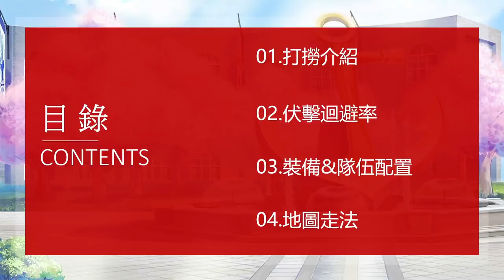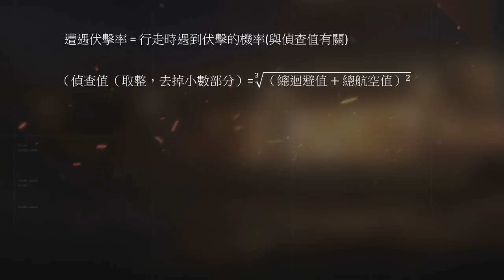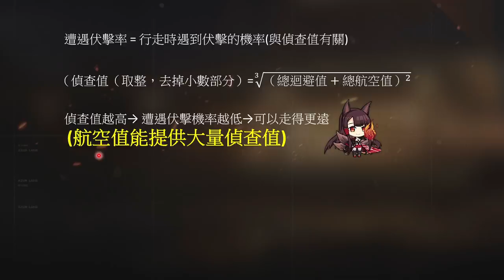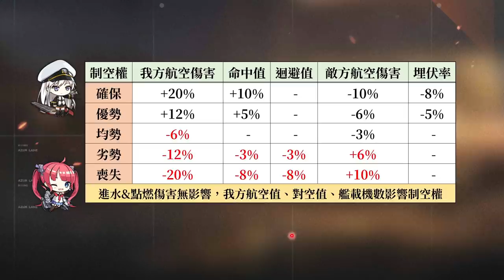【碧藍航線】專為台服量身訂做│如何減少被gank的機率│偷吃步的走圖技巧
相信很多人到了九章時，開始感受到那噁心人的擋路怪(つд⊂)
其實有些小細節可以幫助你省去不必要的作戰
這裡也有一些裝備&隊伍配置的心得供你參考(･ω´･ )